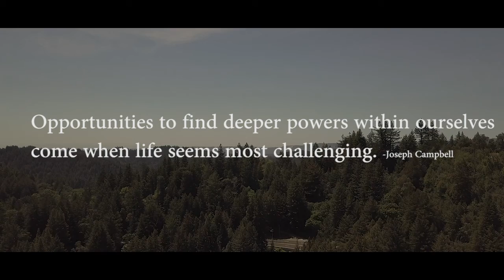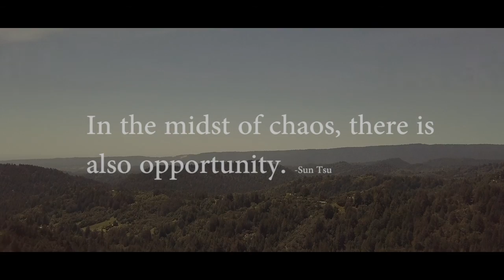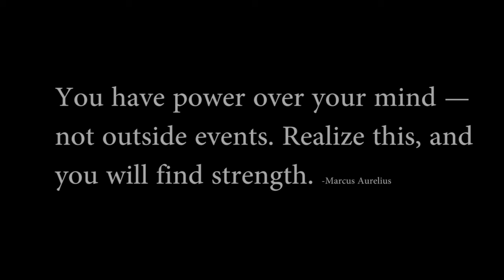Mavic Pro over Santa Cruz Mountains